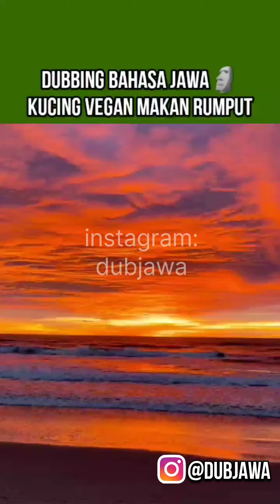RAHASIA PARA PRIA LAMA DI WC SAMPAI THE REAL MANDI BOLA🗿 | DUBBING JAWA RANDOM MEME 2022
Video ini dibuat semata untuk hiburan
tidak bermaksud untuk menyinggung pihak manapun.

Official Youtube Channel Dubjawa (Dubbing Jawa)

Ojo lali subrek, like, komen e cek admin semangat bercocot ria terus karena
subrekmu semangatku 😁😁